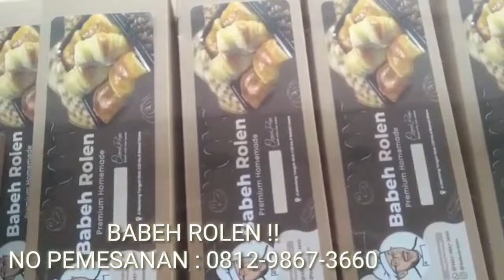[GEGER HD] !! PEJABAT BERPESTA RAKYAT S3N654R4 !! ALL IN OK GAS MANA SUARANYA ??